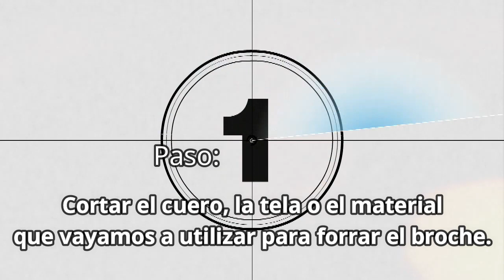Cómo forrar un broche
¿Cómo forrar un broches?
Sigue nuestro vídeo y aprende a forrar un broche. Dale una toque creativo a tus proyectos forrando los broches. Los puedes forrar de cuero, telas y otros materiales. Ten en cuenta  el grosor del material que vas a utilizar.
Contacta con nosotros para más información.